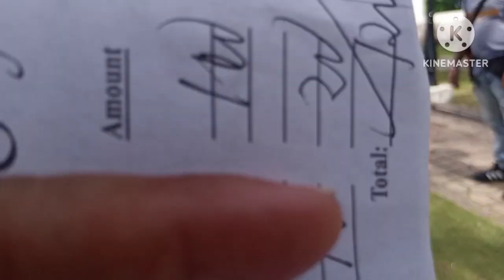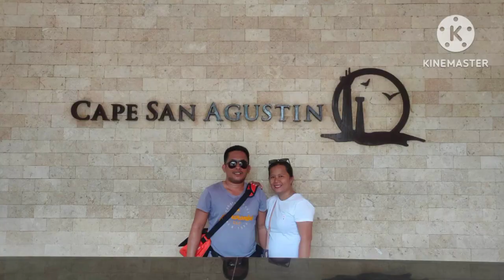Tara Na!! sa PAROLA (DAVAO ORIENTAL) | Philippines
HOW TO TRAVEL PAROLA (DAVAO ORIENTAL) | KUSGAN

PAROLA located in Davao Oriental is one of the Tourist attractions in the Mindanao part of Philippine Island.

This video is for documentation and adventure purposes only.